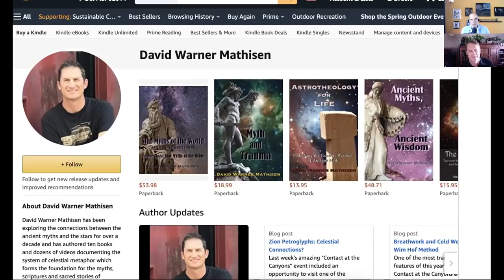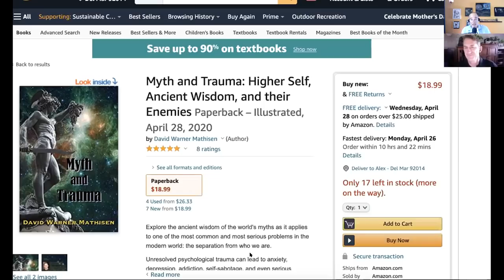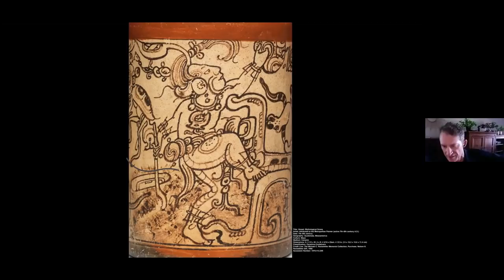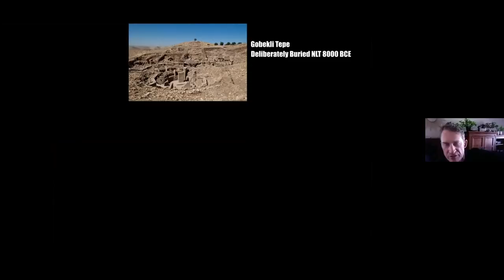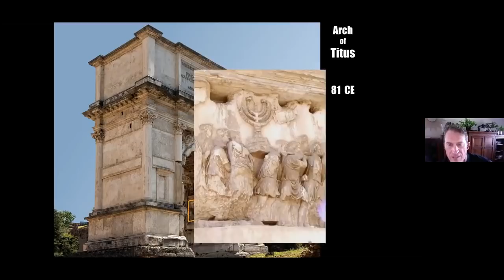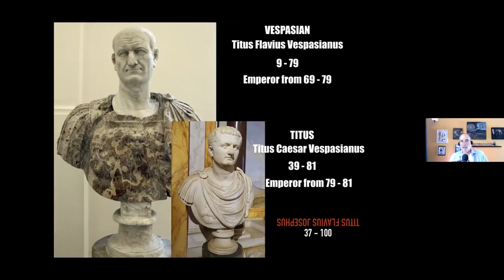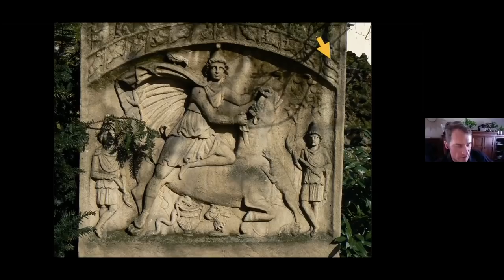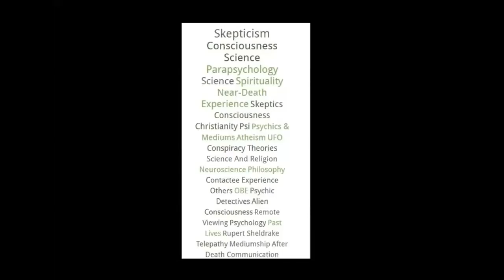David Mathisen, Myths and Roman Trauma |503